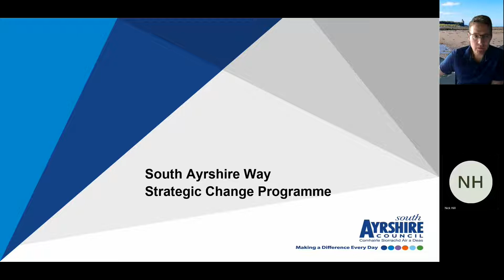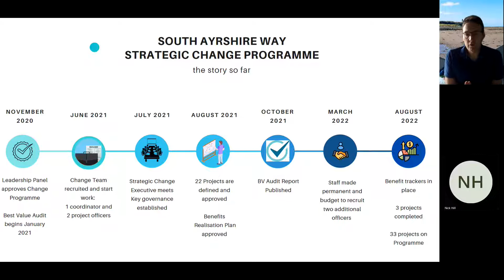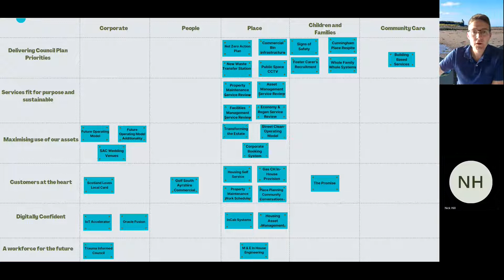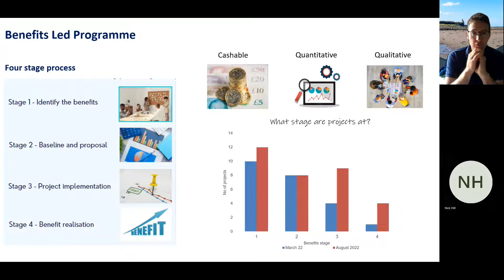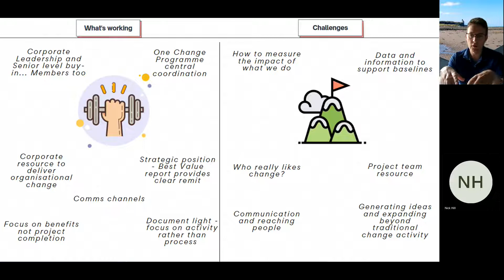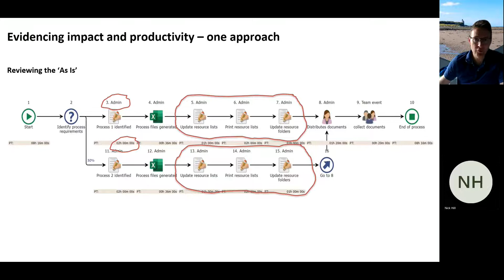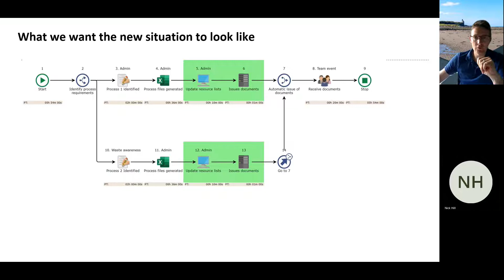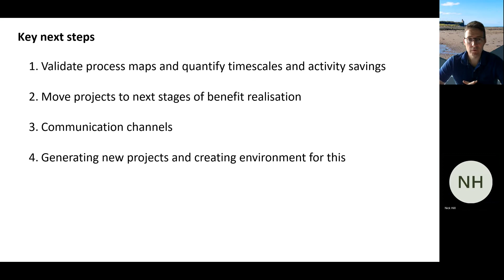South Ayrshire Council Strategic Change Programme: The Importance of Process Mapping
Presented by Stuart MacMillan, Project Implementation Coordinator, South Ayrshire Council